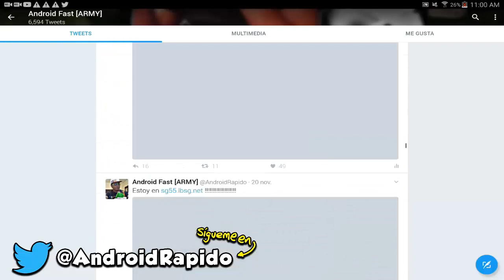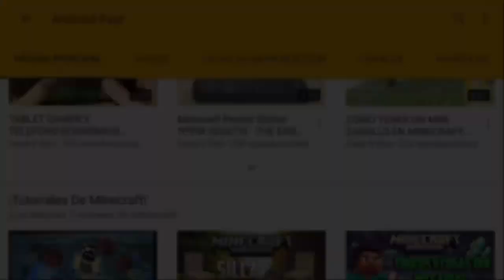ESTO ESTA MUY RARO !?! - CAZANDO AL LICK #3 (Minecraft Pocket Edition)